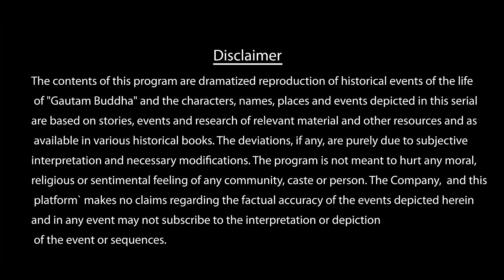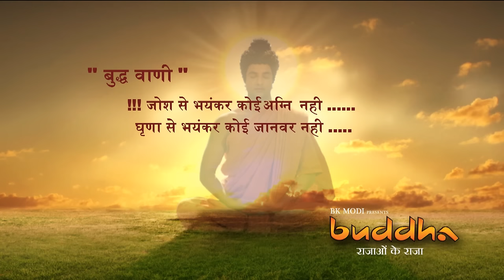Buddha Episode 44 (1080 HD) Full Episode (1-55)